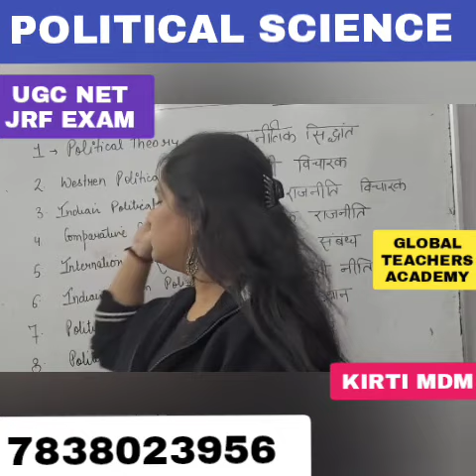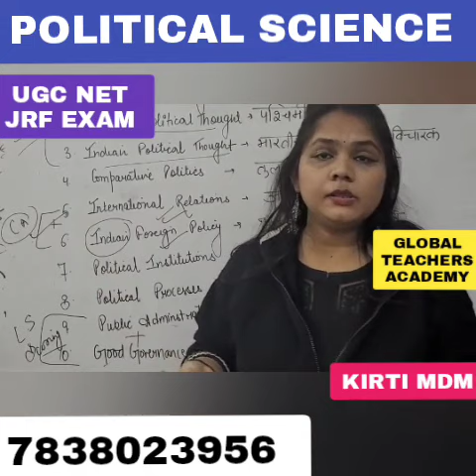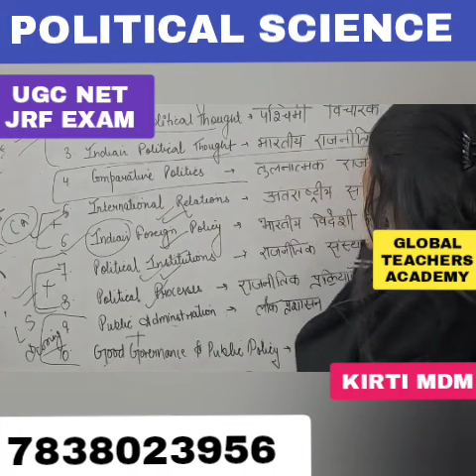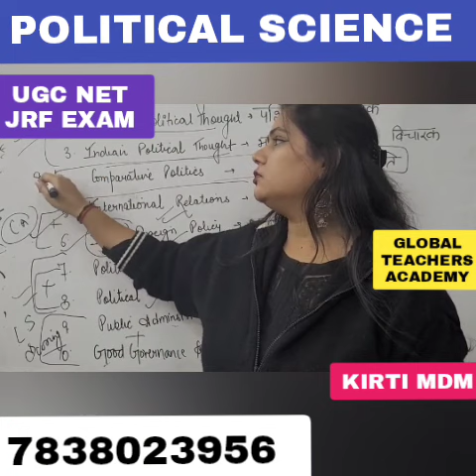Political Science - ugc net jrf exam /